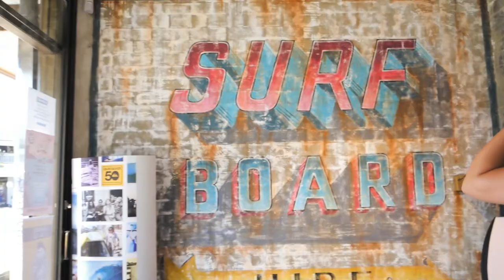Ep.09 | Dan got stung by a jellyfish!! | Aussie Road Trip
We reach Byron Bay! Dan tries surfing for the first time and gets stung by a blue bottle jelly fish!!